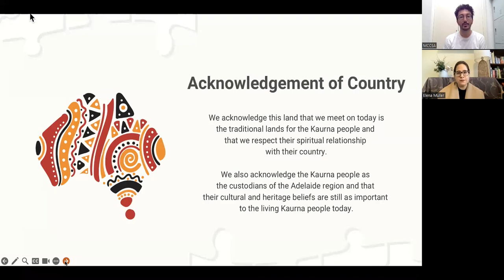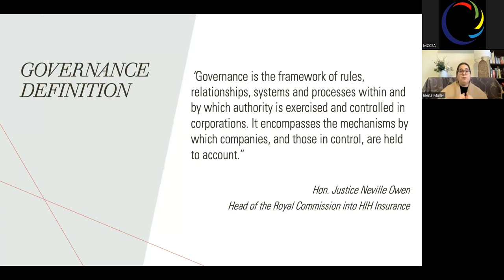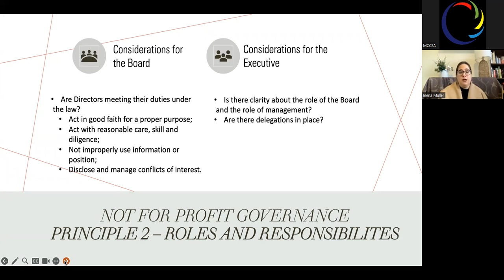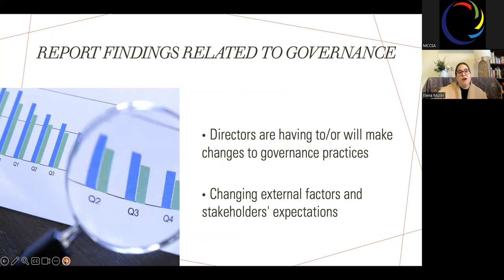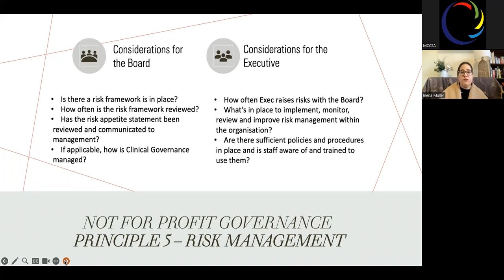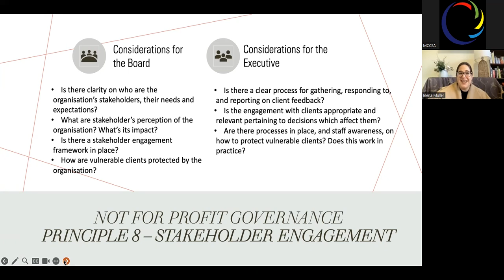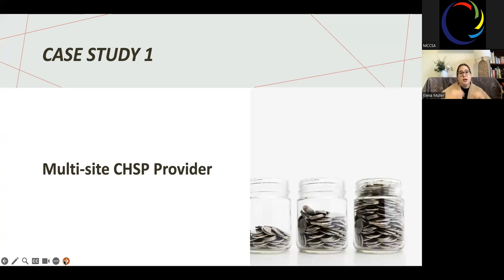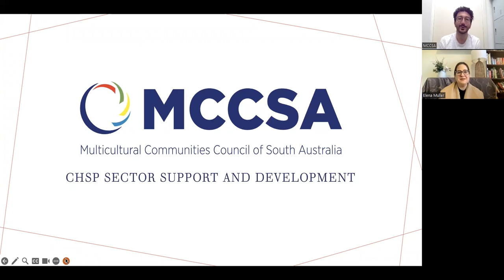Governance for CHSP in CALD Communities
What is Governance?
Governance is the process of providing leadership to a nonprofit organisation, ensuring that it is governed in a way that will lead it to achieve its mission. The nonprofit governance structure combines the policies, guidelines, systems, and processes used to make effective and informed decisions.

OBJECTIVE: The workshop aims to provide community service providers who offer help at home for older people in CALD (Culturally and Linguistically Diverse) communities with an understanding of the importance of governance, its key components, and how it can be effectively implemented.

PRESENTER BIO: Elena Muller has over 15 years’ experience delivering business transformation projects to aged care providers. She is a Board Director at Burnside Retirement Services, Retirement Villages Assessor with QIP, a Member of the Australian Institute of Company Directors and Vice President of the Career Development Association of Australia (SA Chapter).

CONTENTS
Introduction
Importance of Governance in Community Service Provision
        What is governance and why is it important?
        The benefits of good governance for community service providers
        Understanding the role of governance in managing risk
Key Components of Effective Governance
        The role of the board or management committee
        Understanding your organisation's constitution
        Policies and procedures
        Risk management and compliance
Governance in Practice: Case Studies
Practical examples of effective governance in community service provision
Challenges and solutions in implementing governance in CALD communities
Action steps for implementing effective governance in your organisation

CALD.NET.AU is an initiative by the Multicultural Communities Council of SA aiming to strengthen CHSP Service Providers and assist their Boards, Directors and Officers through support for business transformation in preparation for a new in-home aged care system. Visit CALD.NET.AU to see all upcoming sessions.